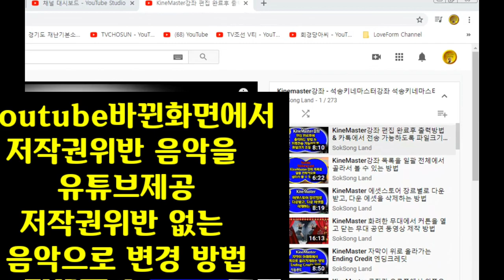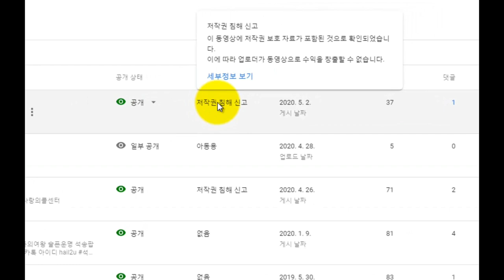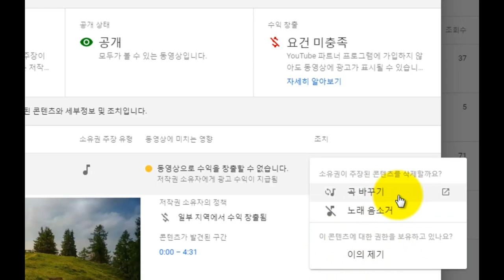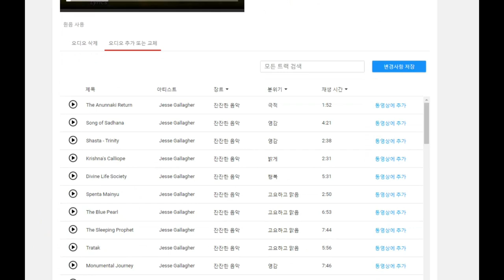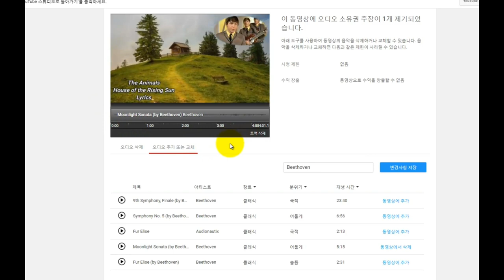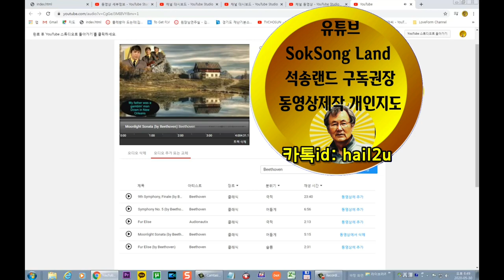Youtube 저작권위반 음악을 유튜브 제공 저작권 위반 없는 음악으로 변경하는 방법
Youtube 저작권 위반 음악을 유튜브 제공 저작권위반 없는 음악으로 변경하는 방법 유튜브의 새로운 환경에서 유튜브의 AudioLibrary 저작권위반 없는 음악으로 변경하는 방법  동영상제작 개인지도 연락처 카톡아이디 hail2u 석송 영상작가 SokSongLand 석송랜드 SokSong Land 강좌중심 채널 : Kinemaster PowerDirector Adobe Premiere 스마트폰 관리 카톡사용법 유튜브구독자늘리기 유튜브수익창출 유튜브채널 홍보 채널아트제작  유튜브채널관리 키네마스터 파워디렉터 프리미어 키네마스터강좌 파워디렉터강좌 프리미어강좌 유튜브강좌 카톡강좌 노래동영상 여행동영상  석송키네마스터강좌목록 석송파워디렉터강좌목록 석송ict강좌목록 석송ict강좌 석송국내여행목록 석송해외여행목록 석송국내여행 석송해외여행 석송음악동영상 석송음악동영상목록 석송시동영상 석송시동영상목록